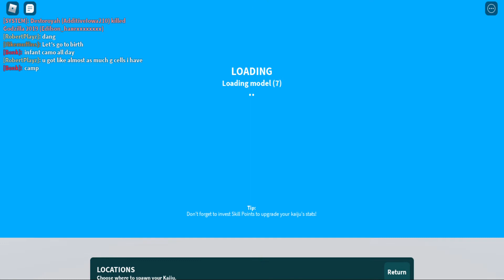Monke gameplay | Kaiju Universe